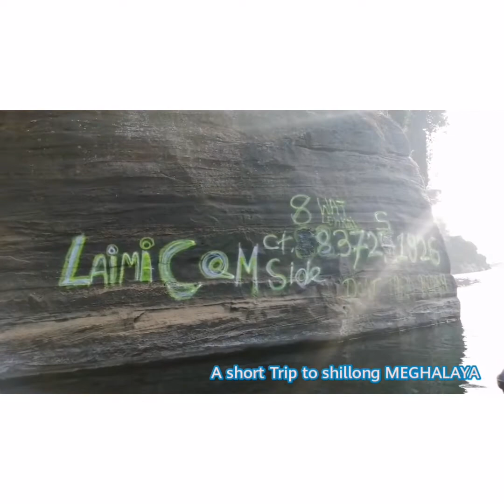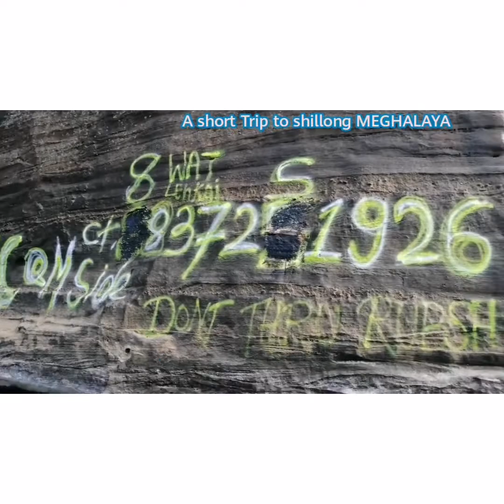A short visit to shillong||Dawki||Meghalaya||travel diaries ||sharmili